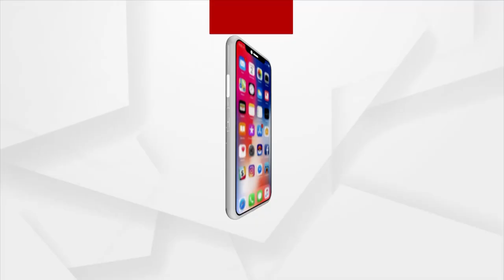ଦିୱାଲି ସେଲିବ୍ରେସନ ବଢାଇଲା ଦିଲ୍ଲୀର ବାୟୁ ପ୍ରଦୂଷଣ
ଚଳିତବର୍ଷ ଦିଲ୍ଲୀରେ ଦିୱାଲିରେ ବାଣଫୁଟା ଉପରେ ଥିଲା କଟକଣା ।  ସରକାର ମଧ୍ୟ ନିଜ ଆଡୁ ଖୁବ ଚେଷ୍ଟା କରିଥିଲେ କି କିପରି ବିନା ପ୍ରଦୂଷଣ ଏବଂ ବିନା ବାଣରେ ଦିଲ୍ଲୀ ଦିପାବଳୀ ପାଳୁ । ହେଲେ ଏହି କଟକଣା ସଂପୂର୍ଣ୍ଣ ଧୂଆଁ ପରି ଉଡିଯାଇଥିବା ଦେଖିବାକୁ ମିଳିଥିଲା ଦିଲ୍ଲୀରେ ।